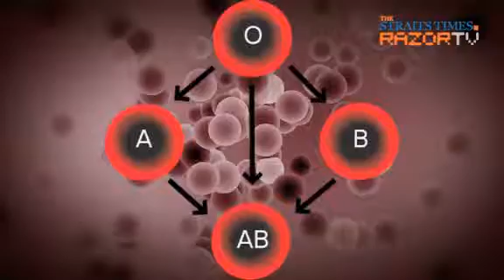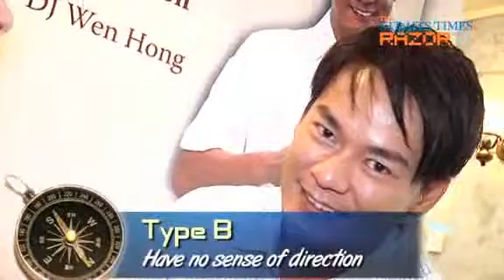"I'm a sentimental lover" (Kopi wit Thomas Ong Pt 2)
If things are according to the Japanese blood type theory of personality, actor Thomas Ong would be a passionate and irresponsible man. That's because boyfriends who are Type B make a nightmare of a partner. And Thomas is, you guessed it, blood type B+. E-von gets Thomas to confess whether he's a typical Type B lover.